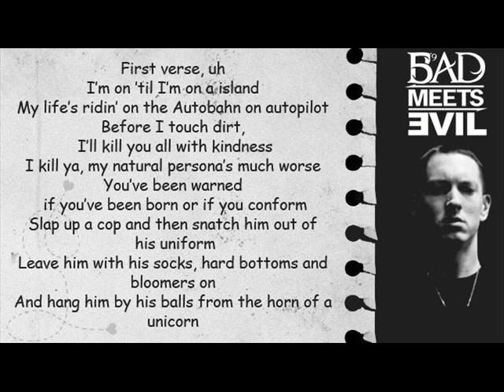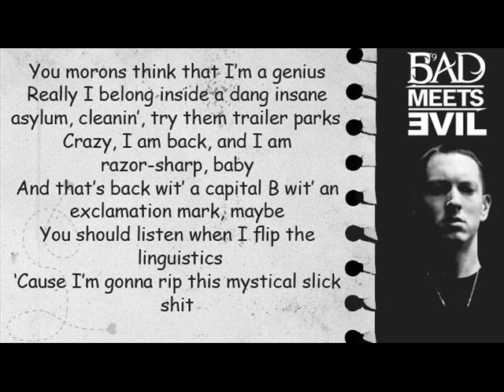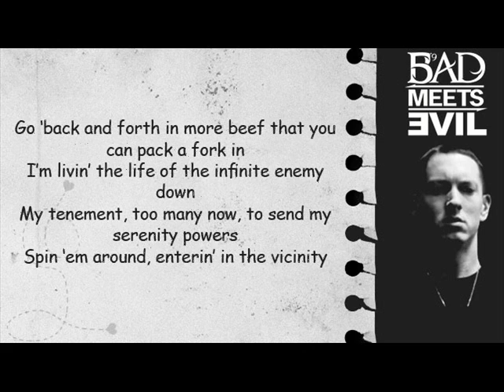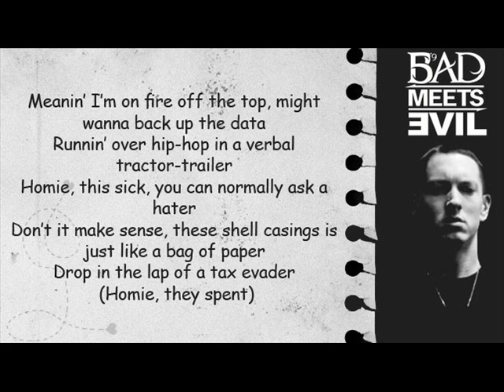Bad Meets Evil - Fast Lane with Lyrics (HQ)